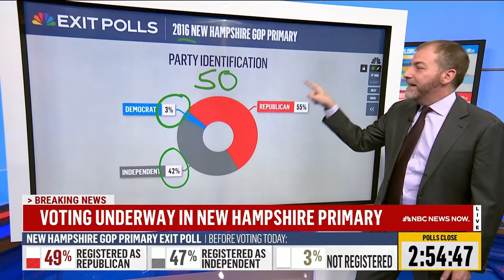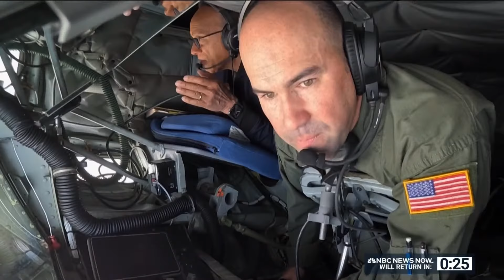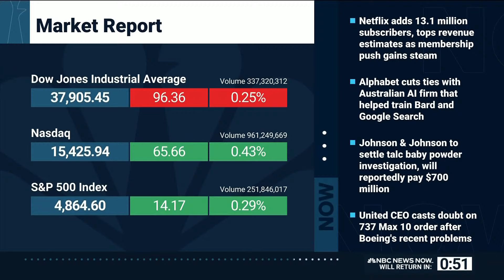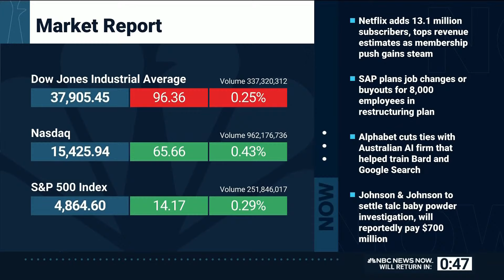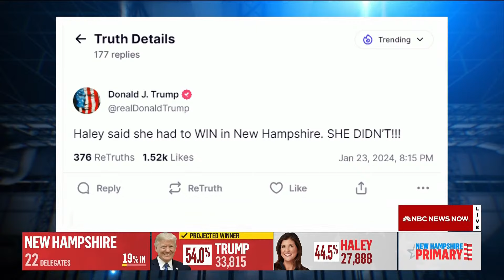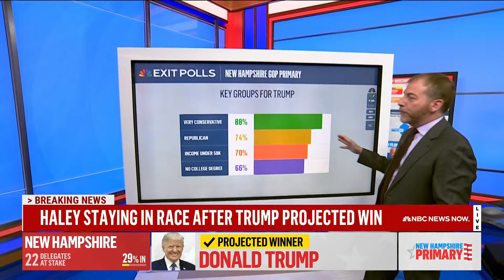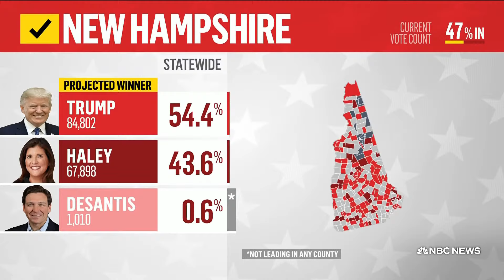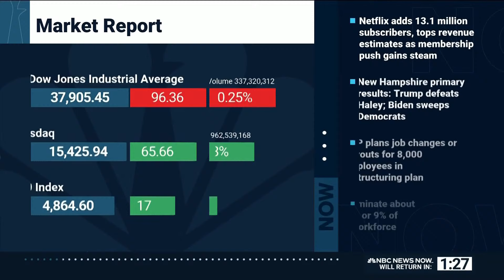2024 New Hampshire Primaries | NBC News NOW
Watch NBC News NOW's coverage of the 2024 New Hampshire Primaries as former President Donald Trump looks to cement his status as the GOP frontrunner while Nikki Haley aims for an upset.

2024 New Hampshire Primaries | NBC News NOW